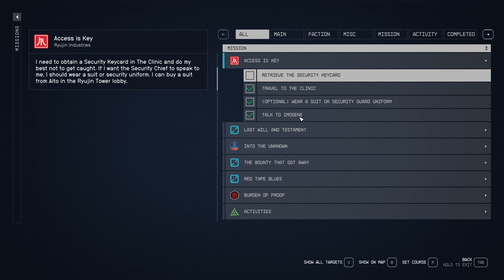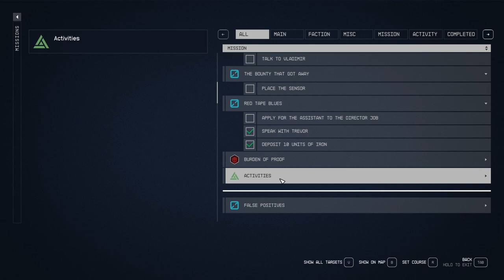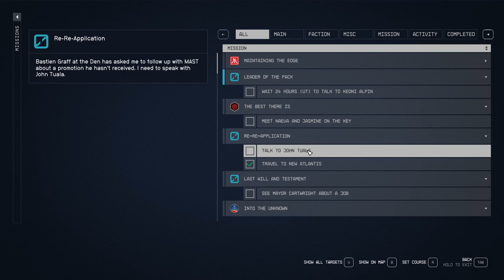STARFIELD Gameplay Walkthrough Part-55 NG PC (HINDI + ENGLISH)